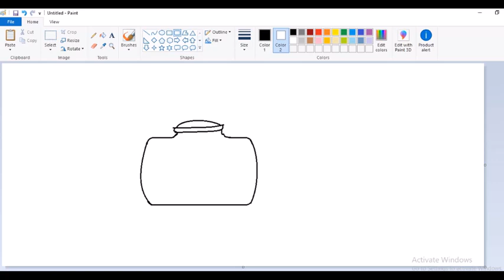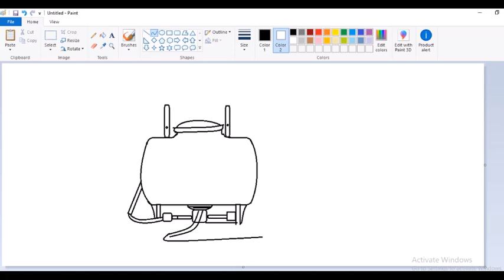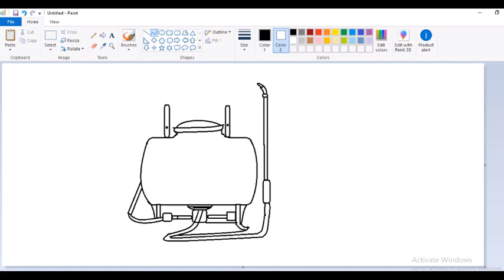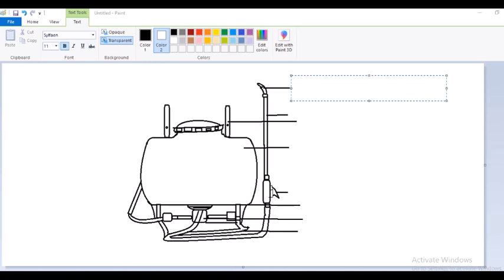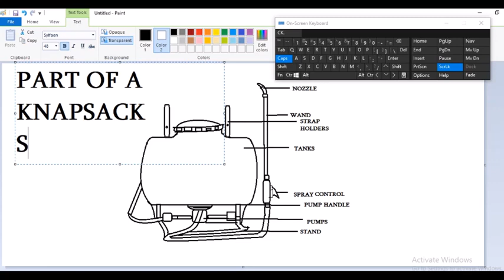drawing of a knapsack sprayer step by step on ms paint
in this video you  will learn how to draw a knapsack sprayer on ms paint